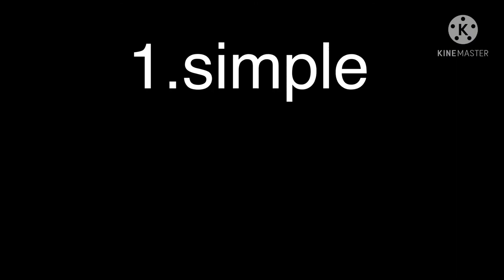Desert eagle headshot tips and tricks | one tap headshot trick like raistar 100%useful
Usi k sath comments karke jarur batana video kesi lagi or koi b problem ho to comment karke jarur bata dena

Desert eagle one tap headshot tips and tricks

Desert eagle one tap headshot tips and tricks like raistar

Raistar jesa headshot kese mare desert eagle se

One tap headshot tips and tricks like raistar
Desert eagle one tap headshot tips and tricks 2921 new

Deserts eagles one tap headshot trick new